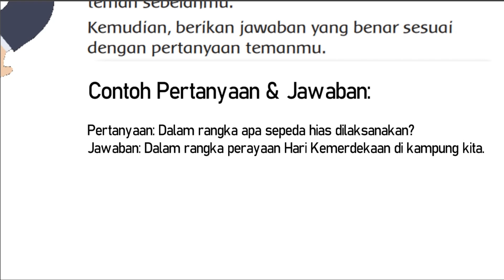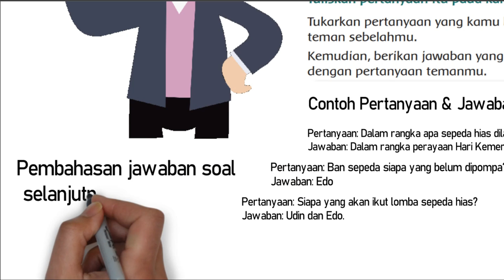Kunci Jawaban Tema 1 Kelas 2 Halaman 59 - 60 Kalimat Menunjukkan Ajakan, Pertanyaan dan Jawaban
Kunci jawaban tema 1 kelas 2 SD MI halaman 59 sampai 60 tentang kalimat yang menunjukkan ajakan kepada orang lain dan kartu tanya jawab (pertanyaan dan jawaban). Pembelajaran 2 subtema 2 Hidup Rukun dengan Teman Bermain.

Kunci jawaban tema 1 kelas 2 halaman 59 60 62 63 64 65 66, buka disini